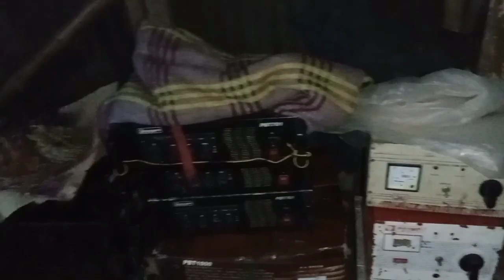রাধারাণী সাউন্ড আজ ভাড়া যাচ্ছে কাল কম্পিটিশন আছে বিরাট পিকনিক উপলক্ষে 💥বেগুট 🌀Radharani Sound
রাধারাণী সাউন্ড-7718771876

Companies/Original-Artist(s)/Record-label(s).All The
Purpose.*

Video EveryDay.